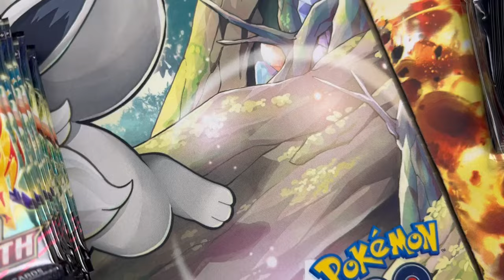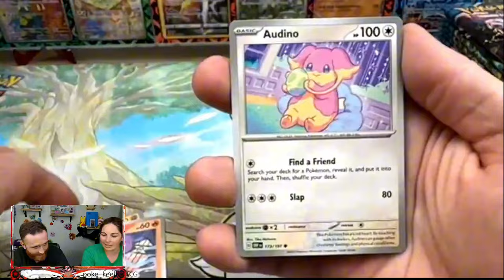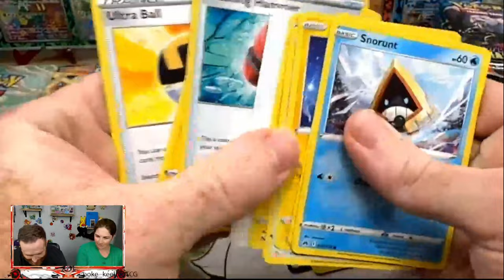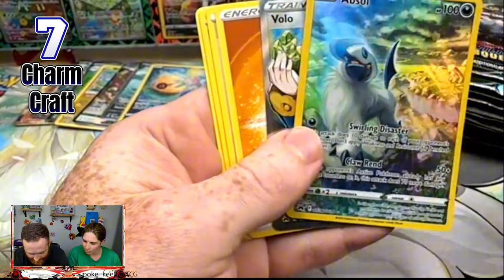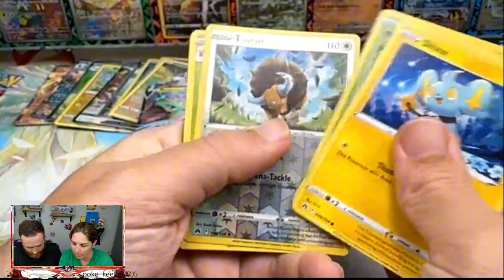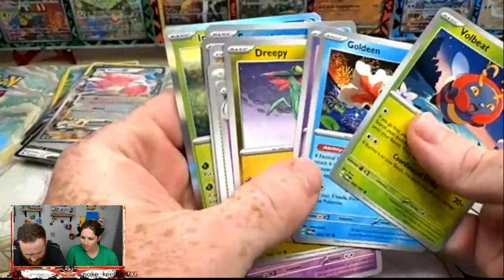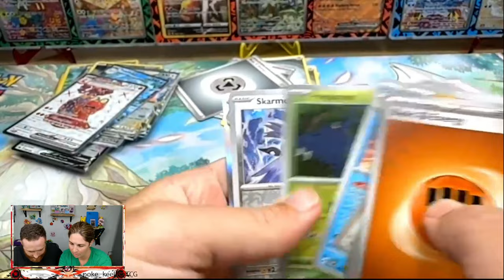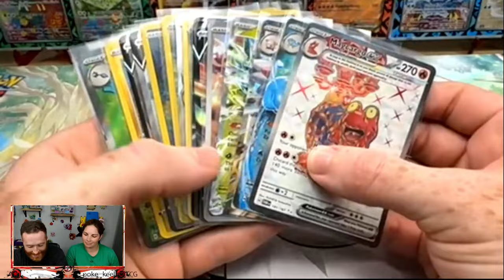Can Pokepair Take Down Charm Craft? Pokemon Pack Battle REMATCH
Watch as Pokepair and Charm Craft go head to head in a Pokemon pack battle rematch. Who will come out on top this time? Winner gets an awesome Plaque and looser has to dress in a Pokemon outfite and shop for cards. Tune in to find out!

Get your chance to win see the video for details